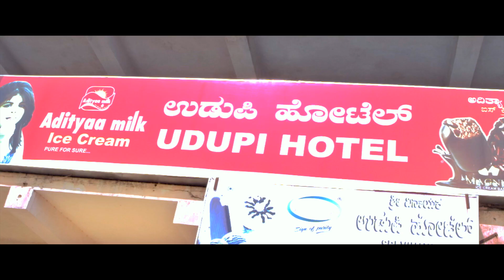Hindi Dubbed Movie Scene - Koogu | Sangeetha, Datta, Varsha | Royal Films Production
Movie : KOOGU
Starring : K Padmanabh, Sangeetha, Datta, Varsha, Harish Nagaraj Manchenahally, Dhananjaya Swamiji, Ashok Daba,
Director : R rangath,
Strory : Kanasina Bharatha Ramesh,
Lyrics & Dialogue : Sosle Gangadhar,
DOP : Chandranna,